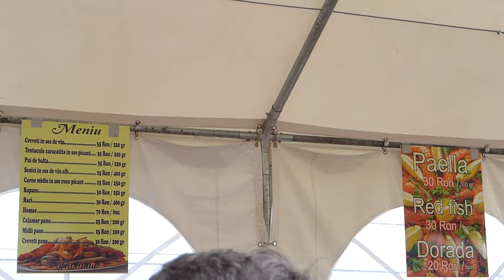street food brasov 2019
Mediterranean street food festival
Brasov
May 2019